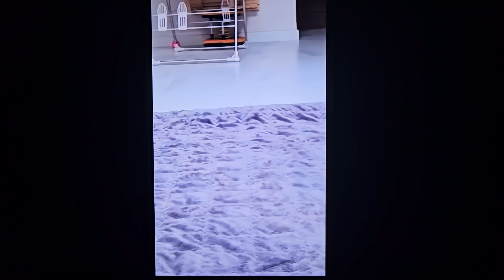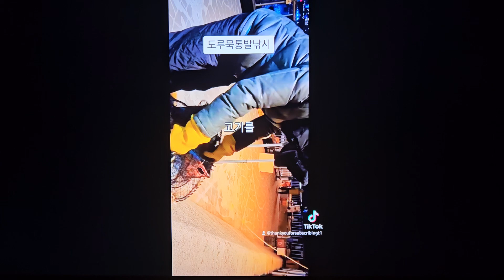shorts 영상 몰아보기 ‼️